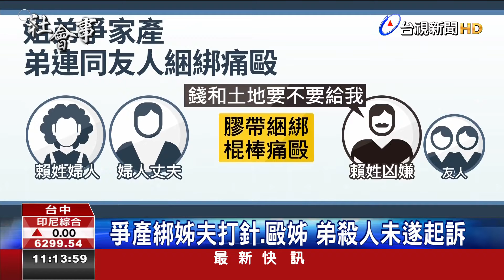爭產綁姊夫打針.毆姊弟殺人未遂起訴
今年10月，台中一e姓賴的查埔，認為阿姊佮姊夫，分序大的祖公仔屎無公平，出3萬叫兩e人，去阿姊厝內掠人，佇姐夫的尻川phe注3同代鉛劑，夯椅仔撼阿姊的頭、催頷仔頸，台中地檢署共主嫌佮共犯起訴，閣一e未少年移送少年法庭。